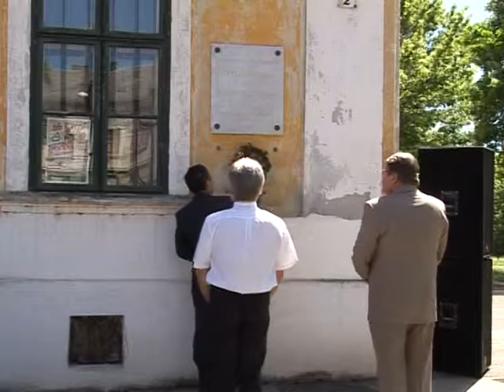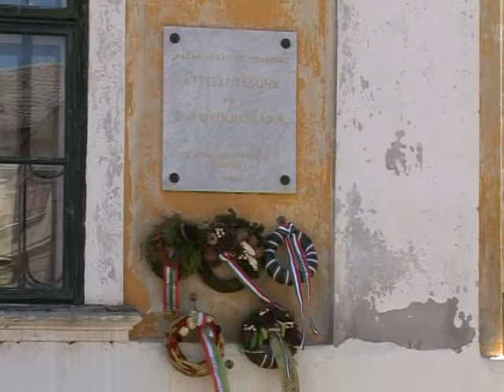Felvidéki magyarok emlékezése 2013